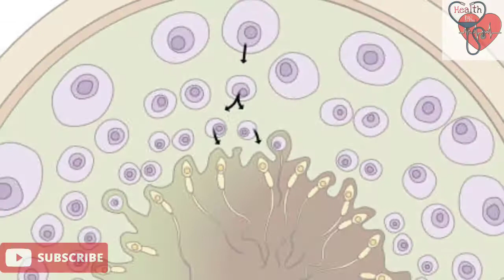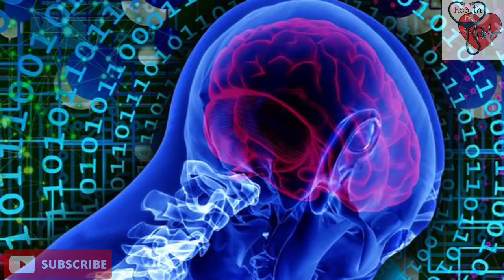Smartphone Ka Use Karne Se Kaam Hota Hai Sperm | How Does Smartphone Affect On Sperm | 2020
about video,
in this video I properly disscuss about the side Effects Of smartphone on sperm count we all know that the rays of smartphone is very harmful for us so please watch this video you will understand everything about the Harmfulness of smartphone and the solution..

topic cover,

shukranu Kaise kaam hota hai
shukranu Kaise badhaye
sperm count low kyu hota hai
kya smartphone use karne se sperm  kaam hota hai
smartphone use karne se kya Hota Hai
side Effects Of smartphone on sperm
side Effects Of smartphone on sperm count
smartphone Cause low sperm count
side Effects Of smartphone
shukranu Kaise badhaye
low sperm count kyu hota hai
shukranu Kaise ghat taa hai

All The Information provided on this channel and it's videos are for general purpose only and should not be considered as professional advice.
All the contents published on our channel is our creativity and self experience..🙏🙏🙏

about channel,

Dr.Health( The scientific way of living)***

 I will be sharing some beneficial and effective Health tips and medical advice including medicine reviews, medical activities, medicine plants reviews, yoga, exercises, fitness tips and  some awesome life hacks  and many more things for your healthy lifestyle..

For Further details please Go to the about section of this channel

Editing , Hosting  and Scripts By
TAREK ANWAR (OWNER)